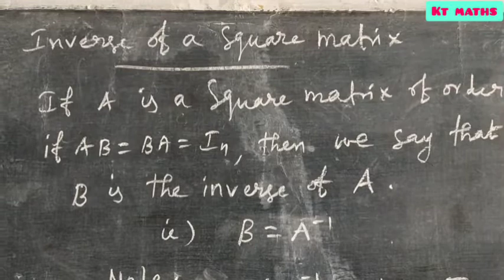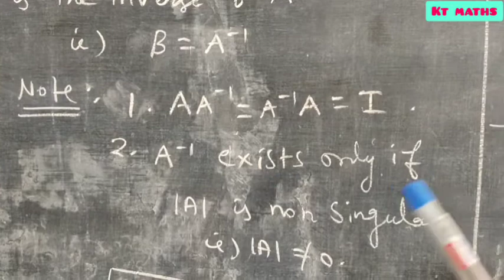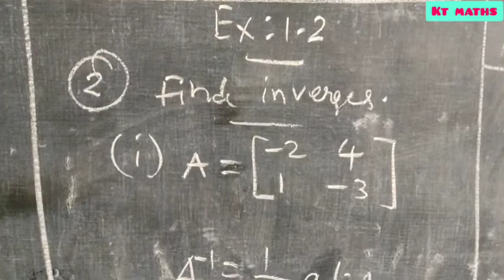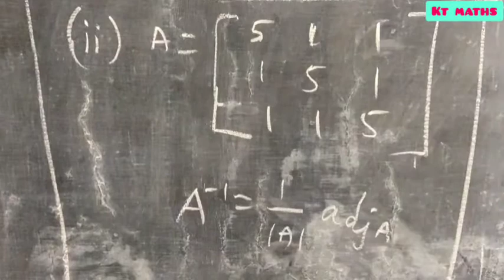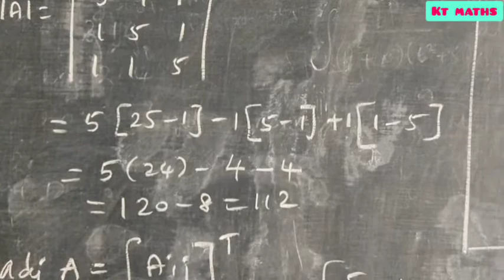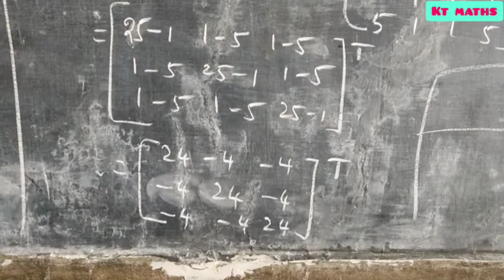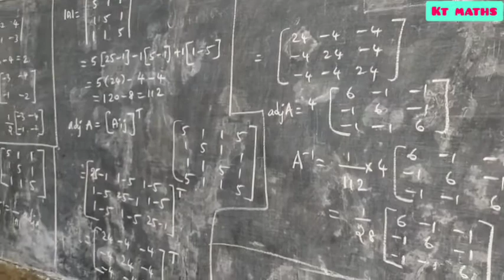12th MATHS EM - EXERCISE 1.1 -2(i,ii) with INVERSE INTRODUCTION....